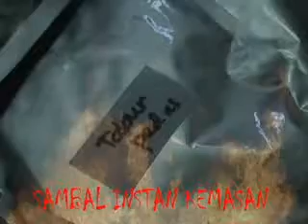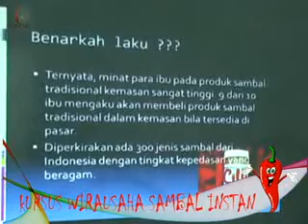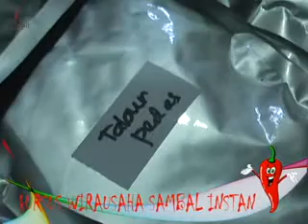Aneka Sambal Instan Kemasan Rumahan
Tristar Culinary
Graha Tristar Akpar Majapahit
JL : Raya Jemursari 244 Surabaya
Tlp : 031 – 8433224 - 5, Hp : 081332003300
Pin BB : 2699992D